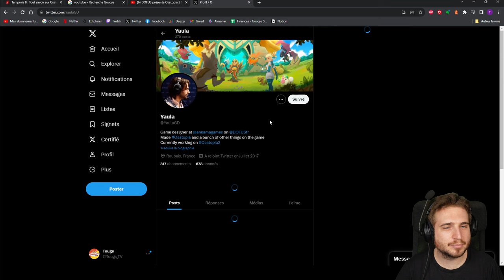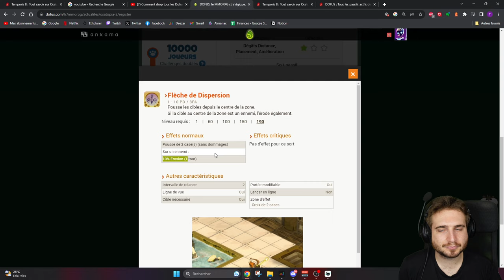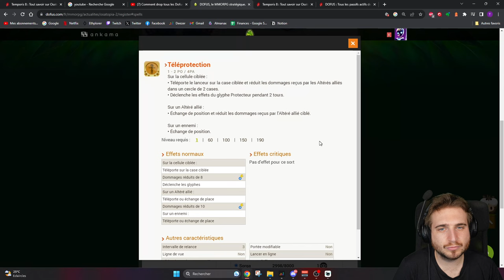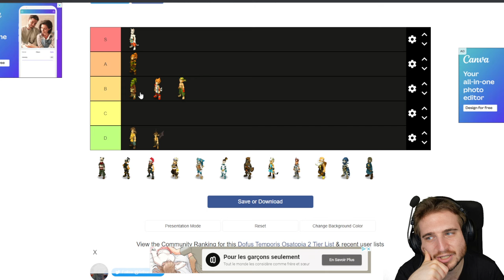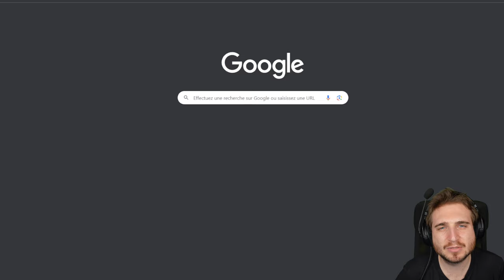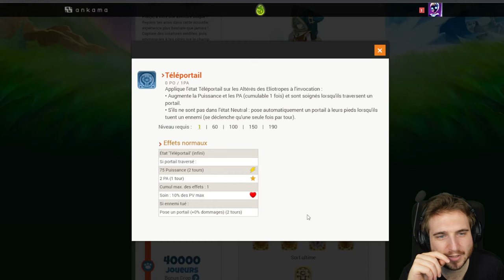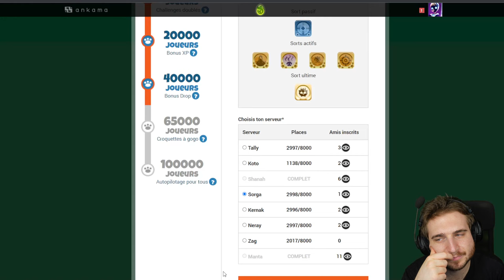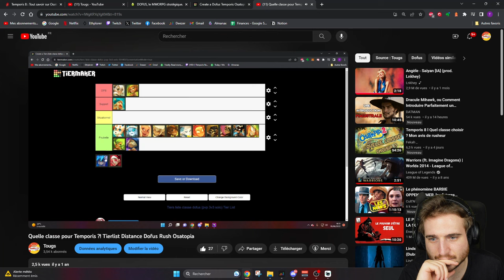Theorycraft Classe & Starter Osatopia 2 - TEMPORIS DOFUS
Rediffusion de mon live theorycraft des classes d'Osatopia réalisé sur Twitch